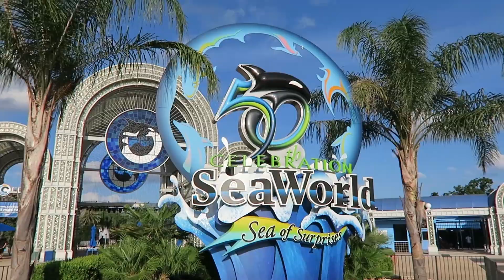Chloe Visits SeaWorld San Antonio - Fun Toy World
Fun Toy World brings you a new video episode in which Chloe visits the wonderful SeaWorld at San Antonio Texas. We had a lot of fun at all the awesome rides and watching the animal shows. They were very funny and entertaining. Watch and share!

Play Doh Rainbow Dash My Little Pony Toy Review and Unboxing PlayDough Style Salon, Salon Branché

Big Surprise Kinder Egg with Disney Frozen Princess Anna and Elsa Glitter Gliders Magic Clip dolls

✪✪ ABOUT US ✪✪
Fun Toy World is dedicated to produce quality fun videos for children of all ages with entertaining unboxing and toy reviews of popular toys. Laugh, smile and play everyday!

Keep up-to-date with park info!

TITLE: Above & Beyond

This video created by: MAPI productions
VIIIIIMMXV0093